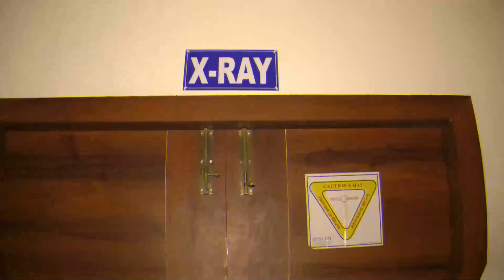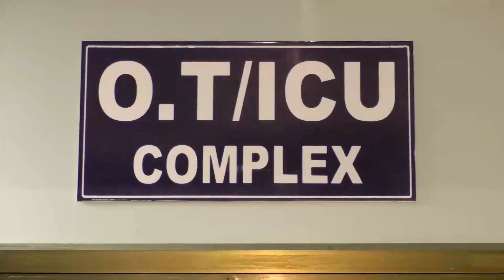হাজোৰ বৰ্ণিৰ পৰা আব্দুল আলি আৰু সংগীবৃন্দই প্ৰেৰণ কৰিলে জিকিৰ